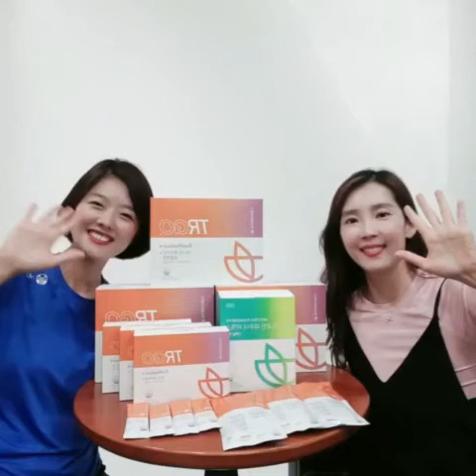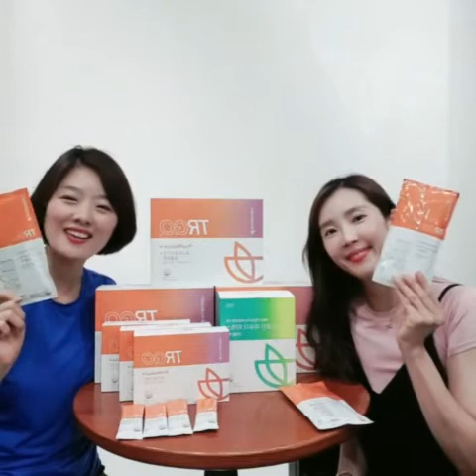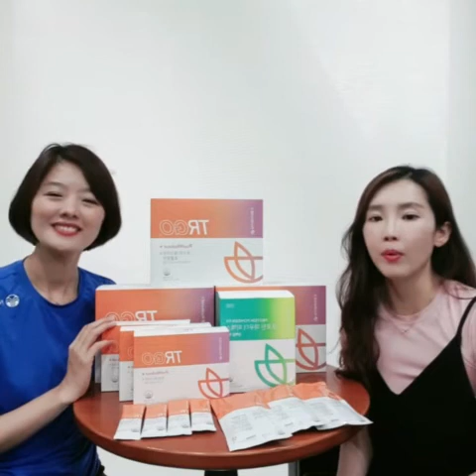뉴스킨 티알고 궁금해요! / TRGO 제품구성과 성분 / 윈윈그룹 황하정&최윤아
TRGO는 에너지 생성에 도움을 줄 수 있는 ‘TRGO 프리 워크아웃+’와 운동 후 효율적인 단백질 섭취에 도움을 줄 수 있는 ‘TRGO 포스트 워크아웃+’가 한 세트로 구성되어 있습니다.
‘TRGO 프리 워크아웃+’는 비타민 D와 판토텐산의 함유로 에너지 넘치는 활동을 할 수 있도록 도와줍니다.
‘TRGO 포스트 워크아웃+’은 유청 단백질과 카제인 단백질 배합으로 1포(바닐라 맛 52g, 초콜릿 맛 53g)당 단백질 20g을 제공해 양질의 두 가지 단백질을 동시에 섭취할 수 있습니다.
 글루코사민과 비타민D가 함유돼 고강도 운동 시 우려되는 관절과 뼈 건강에 도움을 줄 수 있습니다.

🤍제품문의 / 피부 및 다이어트 상담

🤍인스타그램

🤍뉴스킨쇼핑

🙋‍♀️후원자번호 KR3639953